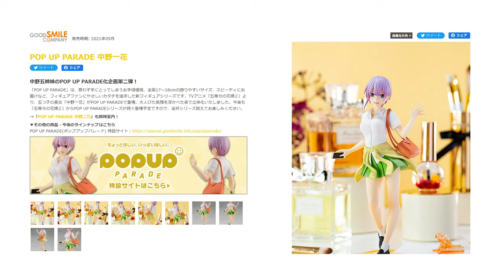【ポップアップパレード】フィギュア超初心者におすすめしたいフィギュアシリーズ「ポッパレ」！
ちょっと欲しい、もっと欲しいフィギュアシリーズ、ポップアップパレードを紹介します。
※動画後半より「五等分の花嫁」のフィギュアをターンテーブルで回しています。